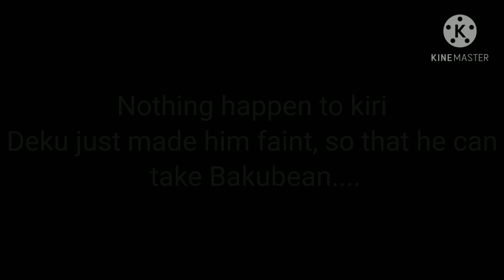'Pull me out of this train wreak' meme// V-Deku x H-Baku